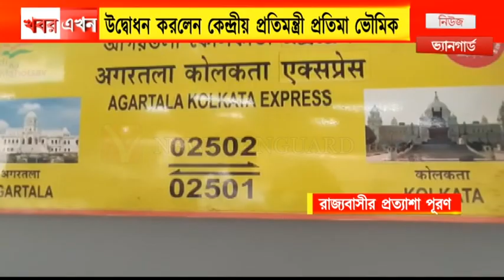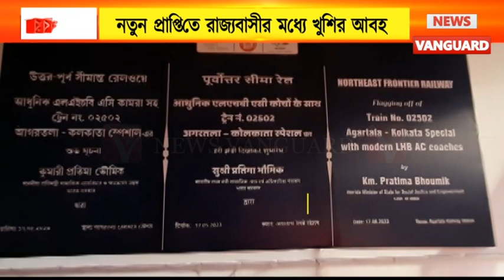রাজ্যবাসীর জন্য খুশির খবর, পূর্ব ঘোষণা মত আগরতলা কলকাতা বিশেষ সাপ্তাহিক ট্রেন যাত্রা শুরু